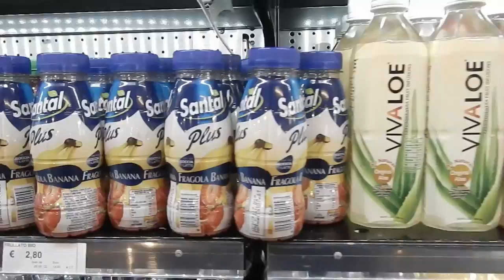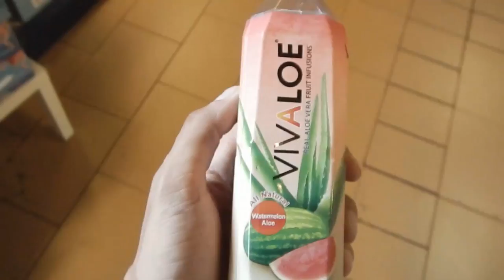PITS STOP TO ROME!!! BEST DRINK EVER!!! EURO2016 VLOG 19 - Day 8 - CreateYourOwnFreedom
Access Free Resources and Download links in Discord